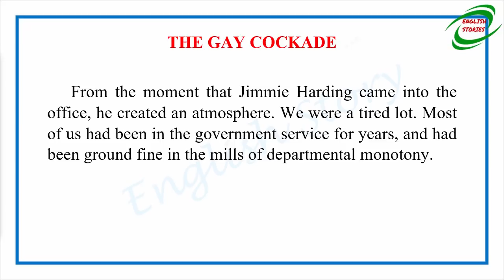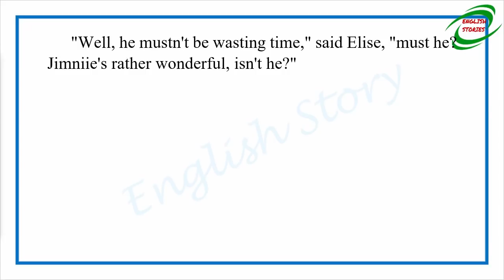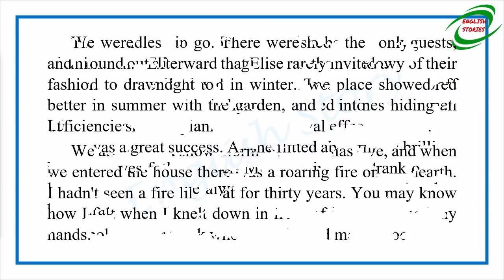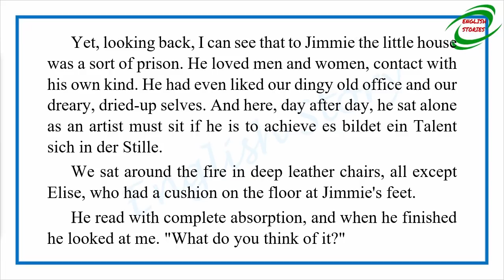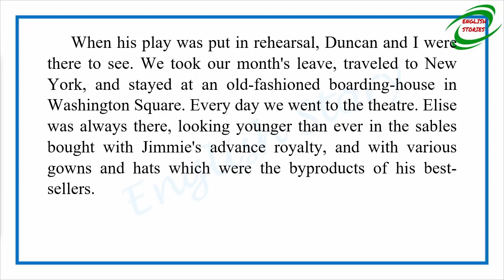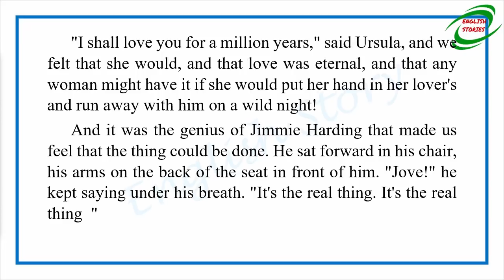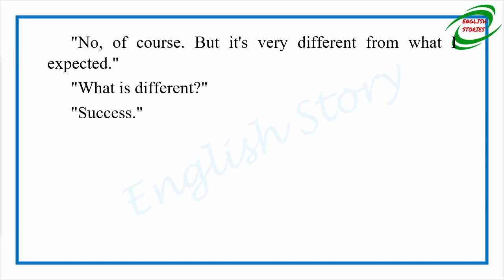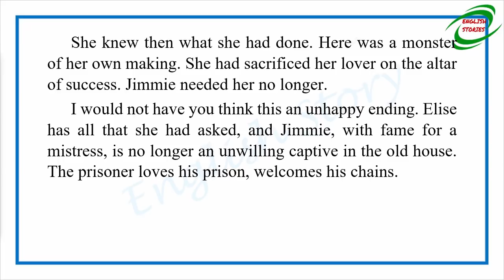Learn English Through Story - The Gay Cockade by Temple Bailey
Story title: The Gay Cockade
Author: Temple Bailey